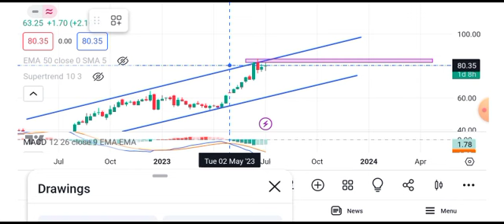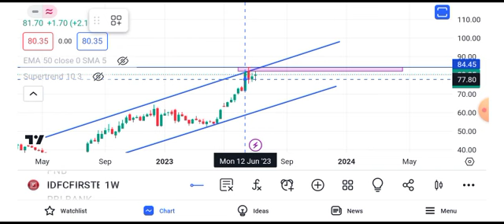idfc first bank share price target tomorrow || idfc first bank share long term target